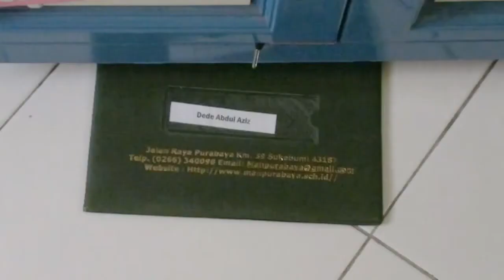[PERPISAHAN] IPS2 MAN 4 SUKABUMI "NAKUSHITA HIBI NI SAYONARA"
lagi buka laptop, eh nemu video ini..
perpisahan sekolah man 4 sukabumi.